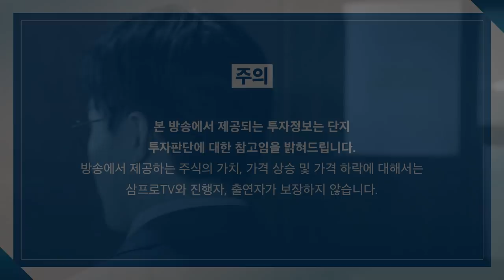[글로벌마켓 브리핑] 제프 베조스 공식 사임, 앤디 제시의 아마존 시대는? f. 미래에셋증권 장의성 선임매니저